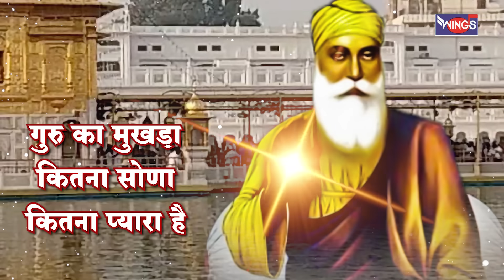गुरु का मुखड़ा कितना सोना कितना प्यारा है Guru Ka Mukhada Kitna Sona | WINGS BHAKTI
Guru Ka Mukhada Kitna Sona : Lyrics
गुरु  का मुखड़ा कितना
गुरु का मुखड़ा कितना सोणा कितना प्यारा है
 बार बार देखन को दिल में प्यार जागा है

तुम से जुडी साँसों की तार तू मेरा प्राण आधार
जीवन अर्पण चरणों में तेरे गुरु कर लेना स्वीकार

सारी दुनियां को भूल जावां तेरा नाम कभी न भूलूँ
ऐसी कृपा कर मेरे दाते तेरे वचन को याद रखूँ

नैनो में तेरे हमने प्यार का सागर देख लिया
सागर की गहराई में डूबे नूरानी दर्शन पा लिया

इस निमाणी को गुरु जी एक तेरा सहारा है
जैसे तैसे तेरी हूँ गुरु जी इक तू ही किनारा है

Singer: Pamela Jain
Lyrics: Durga Gidhwani
Composition : Durga Gidhwani
Music Arranger : Samuel Paul
Music Label: Wings Music